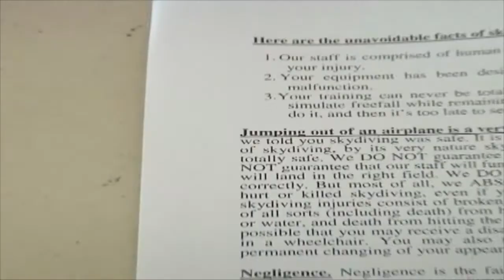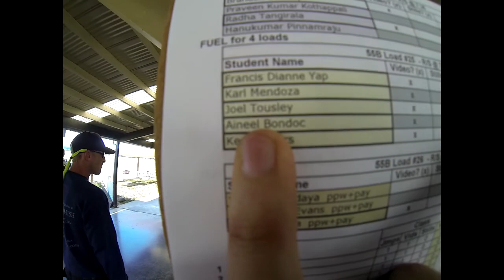Aineel Bondoc's Tandem skydive!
Aineel Bondoc's tandem skydive at Skydive Snohomish!